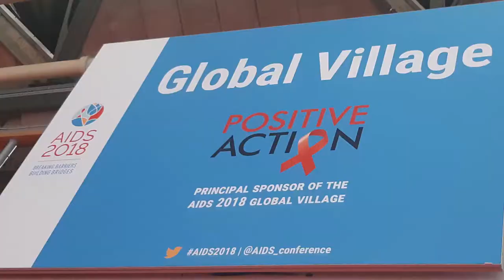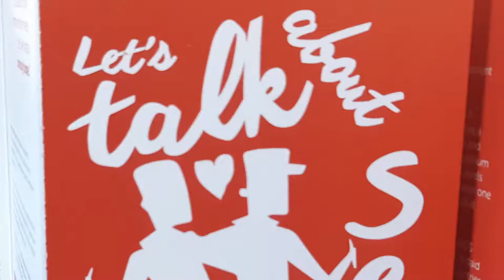Aids2018 Exposição do Brasil sobre prevenção combinada e jovens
A GlobalVillage abrigou a exposição “Jovens do Brasil: um retrato da Prevenção Combinada”, resultado das oficinas com jovens das cinco regiões do país sobre essa temática. Espaço de encontro de culturas, a Vila Global retratou toda a diversidade presente no evento, reforçando a ideia de que “ninguém será deixado para trás”.